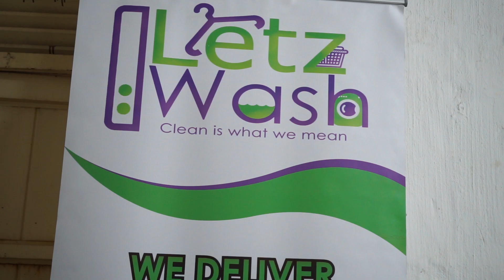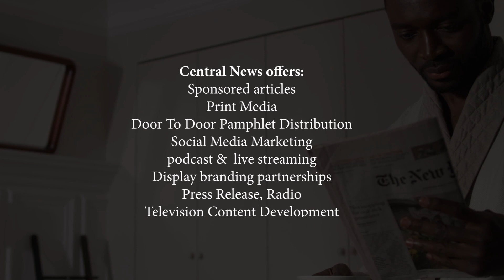CENTRAL NEWS| Tim masemola speaks to Tebello khanya about how she established her own fabric softner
🟥WATCH🟥 Tim Masemola speaks to Tebello Khanya, a 31-year-old Sasolburg woman who makes and sells her own environmentally friendly fabric softener “Bonolo Scents”.